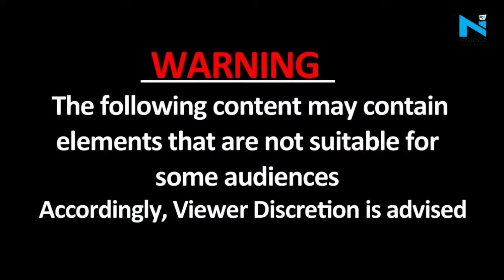Karnal में CM Khattar की बैठक का विरोध, BJP नेता Dhankar को घेरा, Police ने किया लाठीचार्ज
करनाल में सीएम मनोहर लाल की बैठक का विरोध कर रहे किसानों ने नेशनल हाईवे जाम कर दिया। हंगामे को रोकने के लिए पुलिस ने लाठी चार्ज किया। इस लाठीचार्ज में कई लोग घायल हो गए। किसान नेता राजेंद्र आर्य दादूपुर को पुलिस ने हिरासत में लिया। टोल प्लाजा पर एक बार फिर किसानों को खदेड़ा गया। तनावपूर्ण माहौल को देखते हुए करीब 3 घंटे से आईजी ममता सिंह मौके पर हैं।